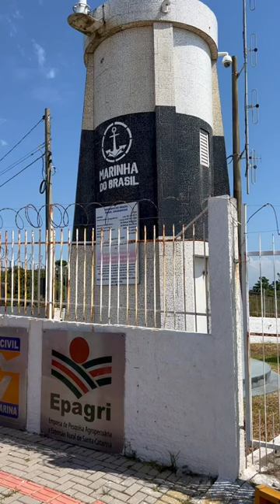Farol do Morro dos conventos de Araranguá/SC